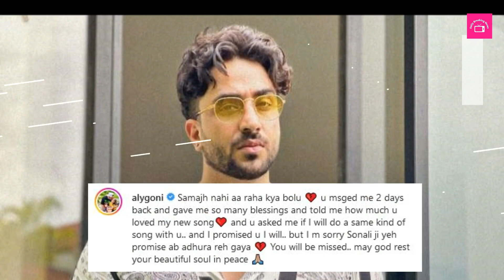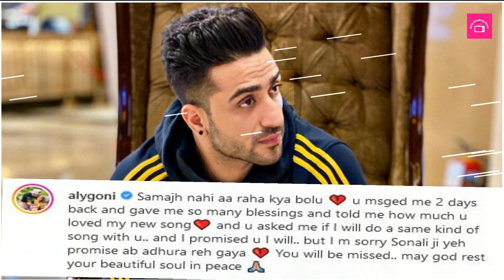Sonali Phogat News: Sonali Phogat's Daughter Critical Condition after Last Rites & Journey of Mother